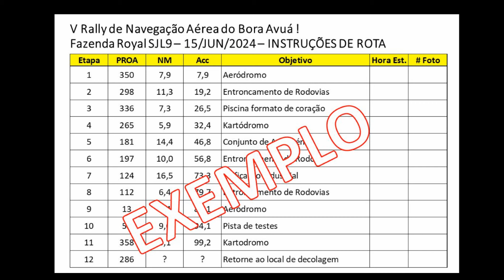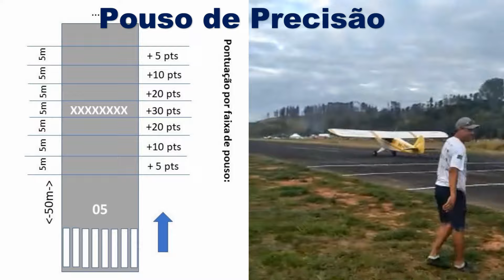Rally de Navegação Aérea do Bora Avuá !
Nesse video eu mostro como será o V Rally de Navegação Aérea do Bora Avuá ! que acontecerá no dia 15 de junho lá na Fazenda Royal SJL9.